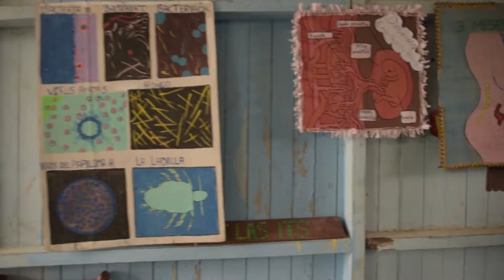ROTARY RESA TILL PERU Nov/Dec 2017 Böcker till barn i Peru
I Malmö Oresund Rotaryklubb driver vi ett project med att ge läroböcker till barn som bor långt inne I Amazonas djungel.
Videon visar när några av klubbens medlemmar reser till Peru och själva delar ut böcker till barn.